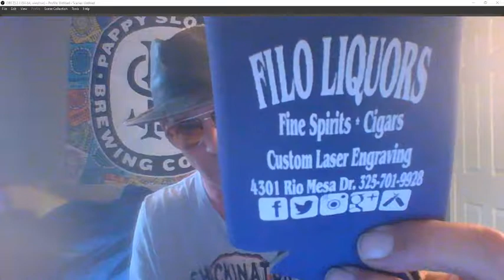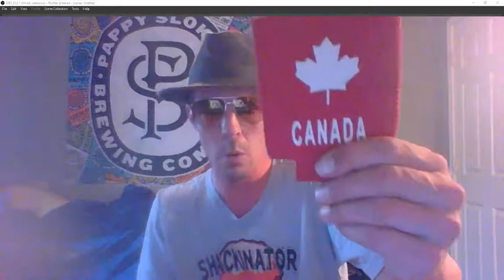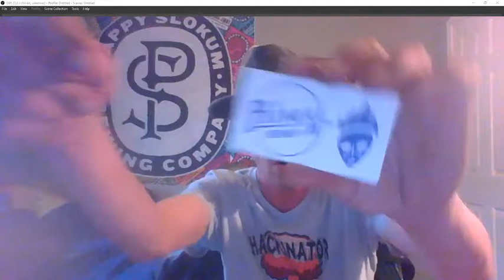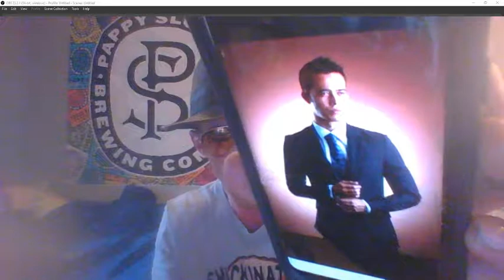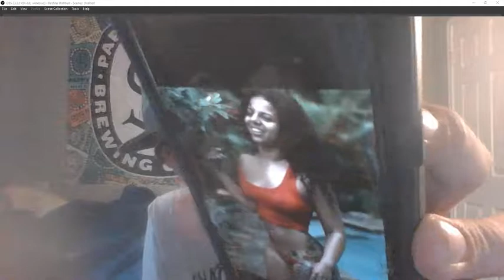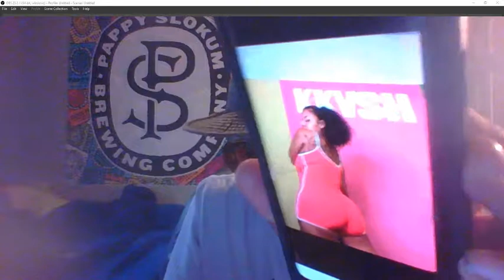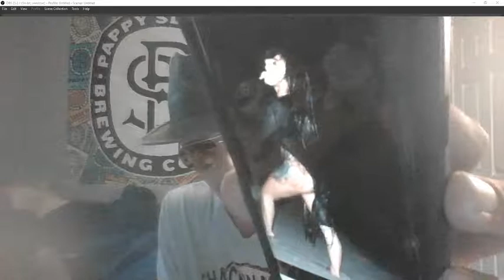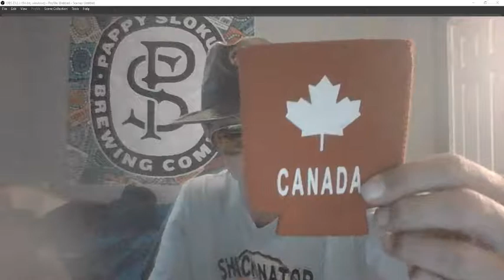Beer And Song Of The Day October 24, 2019